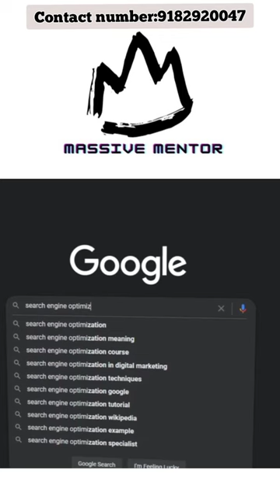MY JOURNEY IN YOUTUBE || PAVANI REDDY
MASSIVE MENTOR